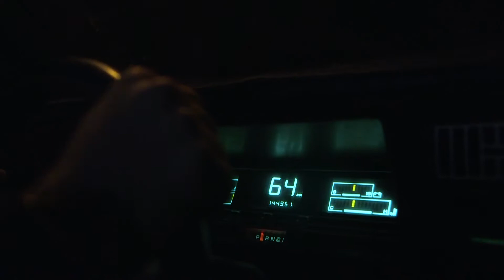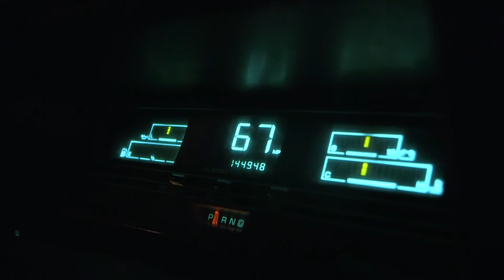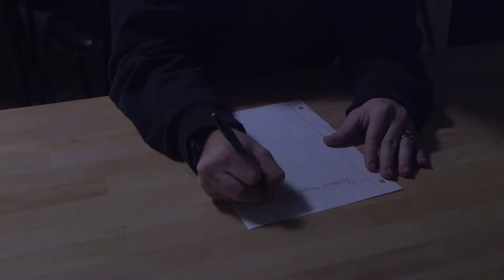My Journey Thus Far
A Huntington University Production.